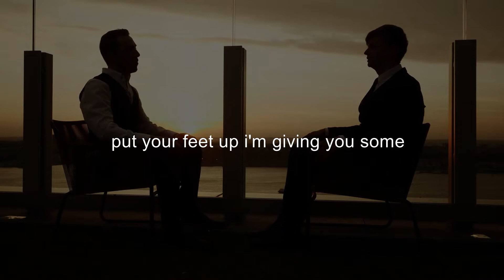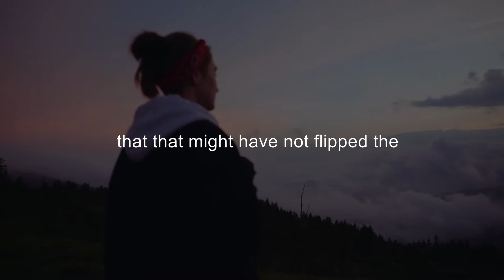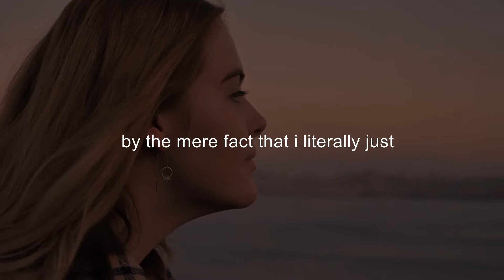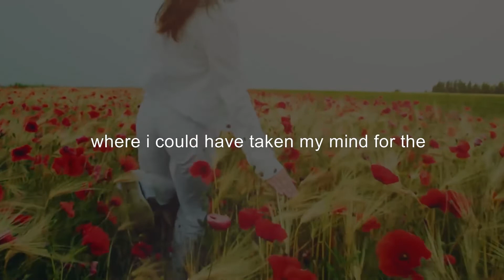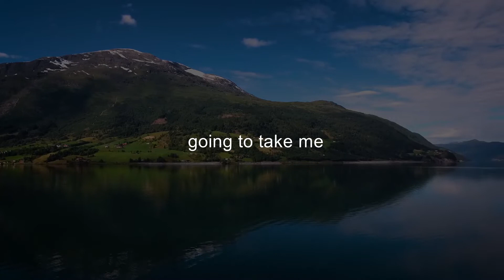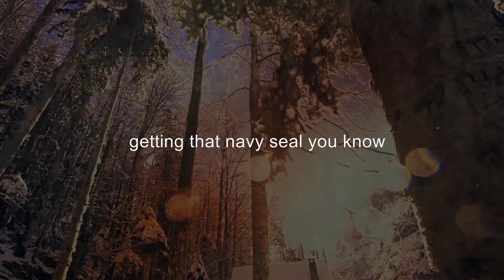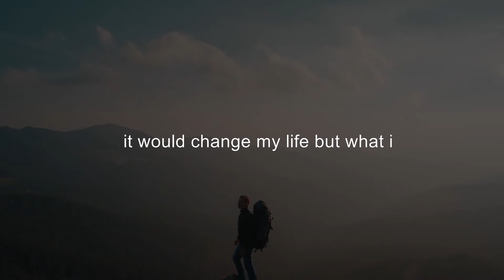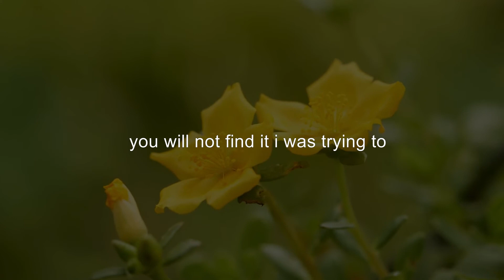David Goggins Motivation - CHALLENGE YOURSELF (Best Motivational Video)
“Don't live the same day over and over again and call that a life. Life is about evolving mentally, spiritually, and emotionally.”

More David Goggins Motivational Video:
David Goggins Motivation - MASTER THE MORNING!
1) This video has no negative impact on the original works
2) This video is also for teaching purposes.
3) It is transformative in nature.

* Footage and Music license through: Storyblocks